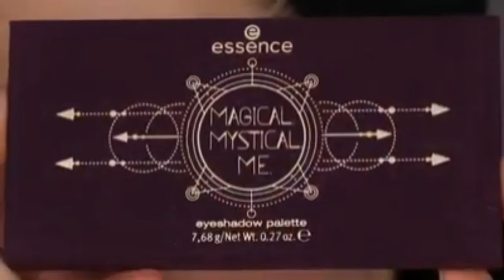Beginners eye makeup : Step by step tutorial . . . .